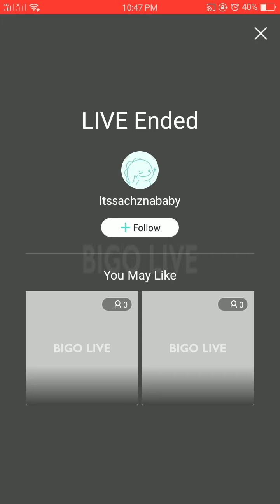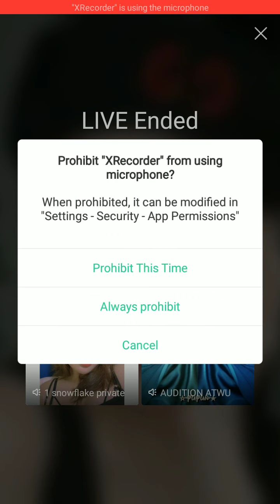Part 3 May 6, 2020 Sachzna d mapigilan ang sarili "may nasabi sexy love " mommy kinilig nang sobra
team josa